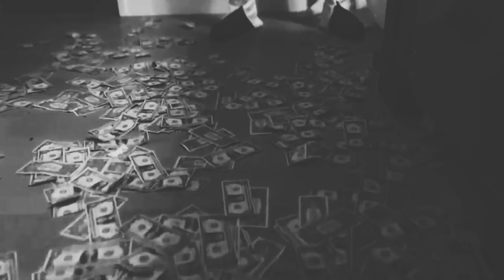[FREE] Playboi Carti Type Beat - Rockstar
📍 Free for only non-profit use

Beat name: Rockstar

                                             IGNORE